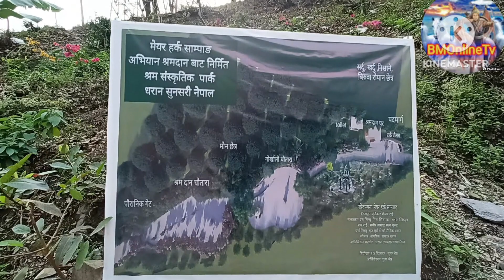OSO park श्रम पार्क निर्माण संगै बिजयपुर गढ धरानका मेयर हर्क साम्पाङ राई ज्युको परिकल्पना